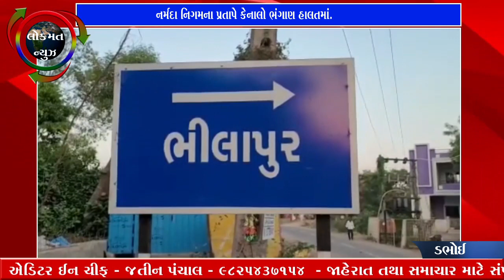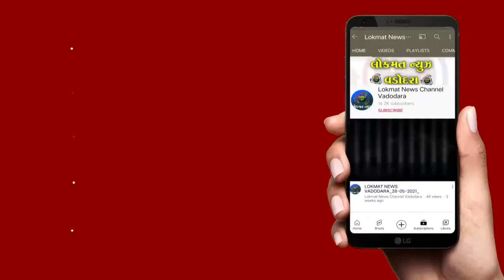નર્મદા નિગમના પ્રતાપે કેનાલો ભંગાણ હાલતમાં